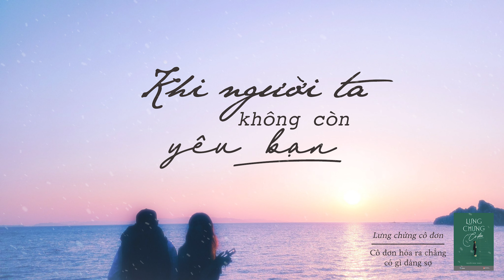Khi người ta không còn yêu bạn | Tác giả Nguyễn Ngọc Thạch | Skybooks Radio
Khi người ta không còn yêu bạn, thì kệ người ta. Vì có buồn đến bao nhiêu rồi chuyện này cũng sẽ trôi đi rất nhanh và trở thành dĩ vãng. Buồn cũng không thể thay đổi được kết cục. Đến một lúc nào đó, bạn sẽ nhớ lại và hối tiếc: "Tại sao mình không từ bỏ sớm hơn?". Phía trước bạn, còn rất nhiều thứ tốt đẹp đang chờ. Đừng ôm nỗi buồn, để rồi đánh mất cả niềm vui đáng lý ra mình được nhận. Và khi người ta không còn yêu bạn, hãy tự yêu bản thân mình giùm người ta. Để người ta biết rằng, mất đi tình cảm của bạn, người ta cũng chẳng còn là gì trong đời bạn.
Nhớ nhé, khi người ta không còn yêu bạn, bạn xứng đáng được một người khác tốt hơn yêu nhiều hơn như vậy.